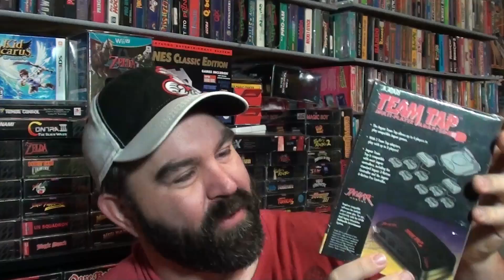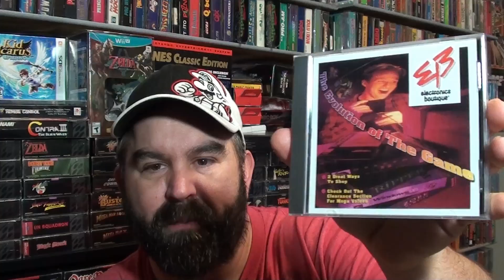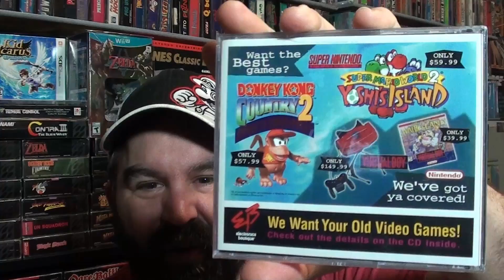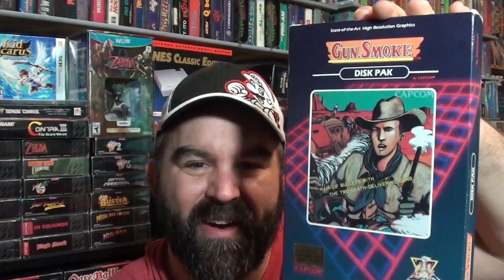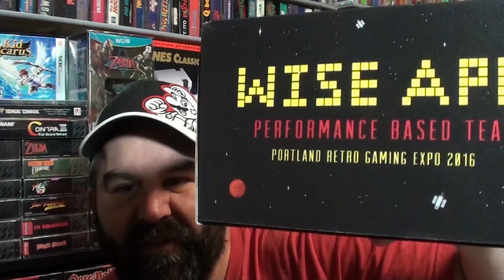Recent Game Pickups and Dontations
I have acquired alot of random games, homebrews, and other oddball items over the past few months.  I am continuously grateful for all the support, viewership, subscribers, and likes.   Espically thankful to MetalJesusRocks for all the continued support.

Any support that I receive is then used to purchase games to cover for my channel.

Oh yes, by the way, I know I made a mistake saying "podcast" in the video ;)